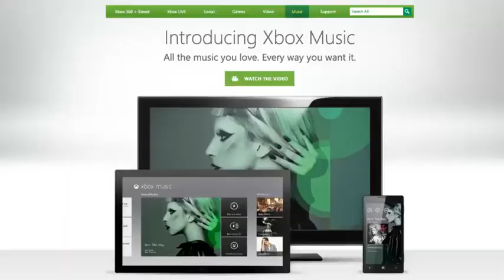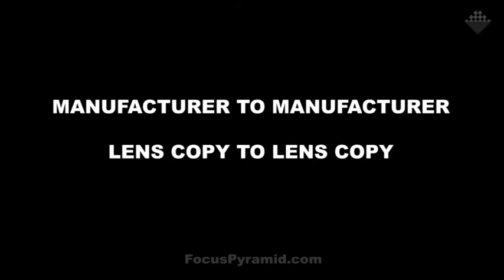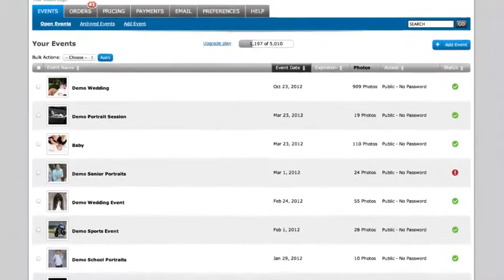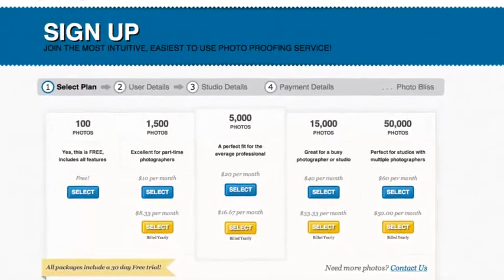#116: 10 Simple Tips to Improve Your Photography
We're back from vacation, PhotoPlus Expo 30th Anniversary, and 10 simple tips to improve your photography over the summer - all on this weeks episode of The Digital Photography Cafe Show.